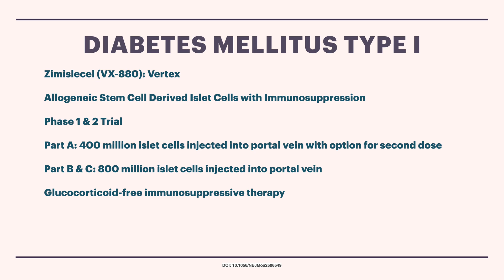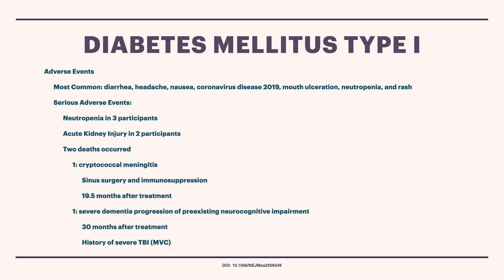Zimislecel NEJM Publication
Type I Diabetes Mellitus is a terrible disease causing premature death and morbidity. Micro and macrovascular damage are the main contributing factors to injury. This video reports on an article published in the New England Journal of Medicine (NEJM). The treatment seems to work but there are some serious adverse events.

This video contains information about a medication which is not FDA approved.  The content seen in this video is provided only for medical education purposes and is not intended to replace professional medical advice, diagnosis, or treatment.

If you are an aspiring physician or surgeon at the undergraduate, medical school, or resident level hopefully you will find this video helpful.

If you are a patient thinking about this procedure, hopefully you find this video is reassuring that this procedure is simple and will make your experience less anxiety provoking.

Miki & Alfonso Hand & Upper Extremity Center

Este video contiene imágenes de una cirugía.
Hablamos Español.